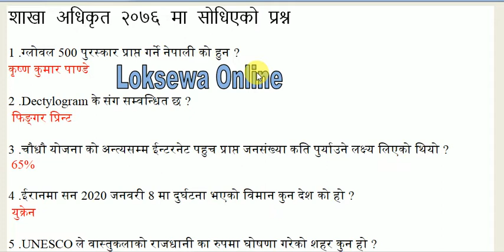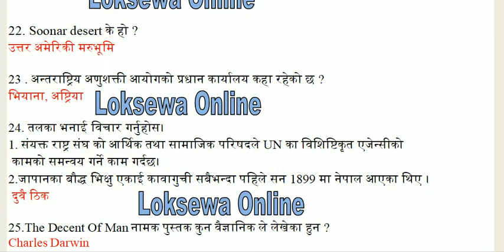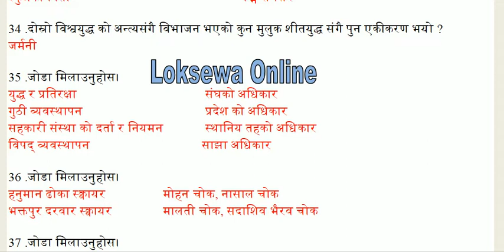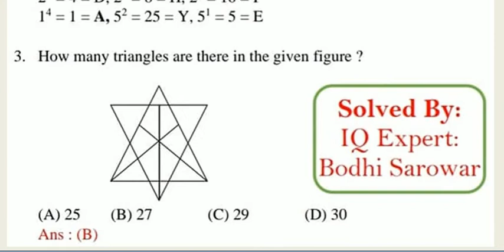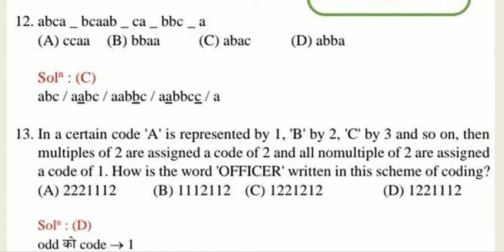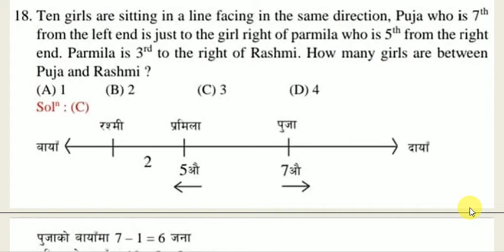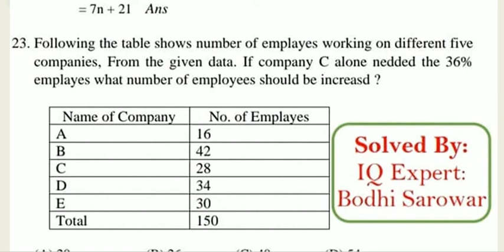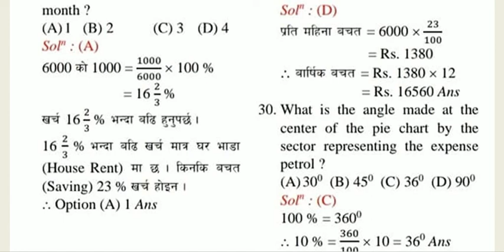शाखा अधिकृत २०७६ मा सोधिएको प्रश्नाेत्तर IQ Tricks सहित Officer 2076 Loksewa Online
नायब_सुब्बा िद्वतीय पत्र
खरिदार_तृतीय पत्र
loksewa _nterview
loksewa _nterview_questions
lok sewa
lok _sewa_form
psc nepal
lok sewa ayog syllabus
loksewa tayari
loksewa preparation
looksewa aayog
public service commission of nepal